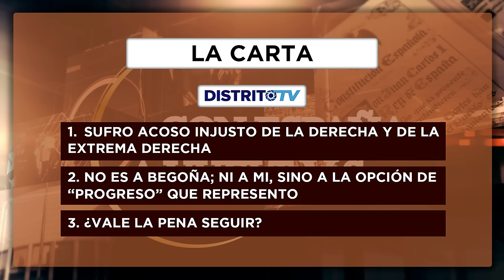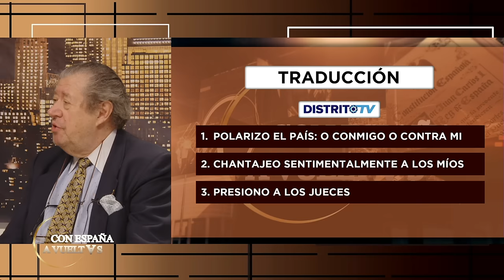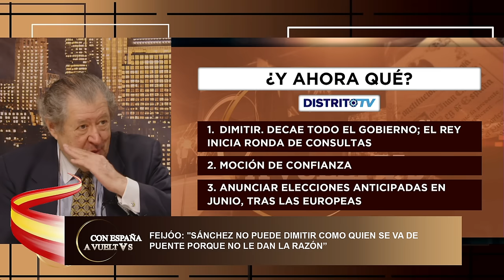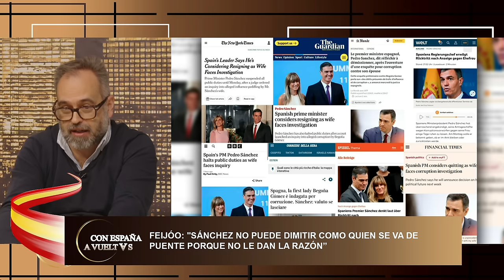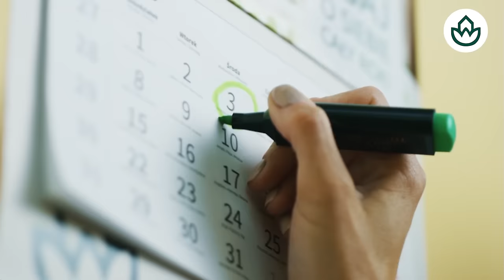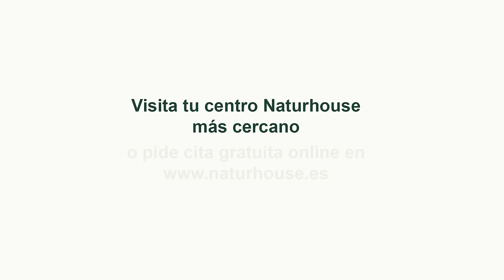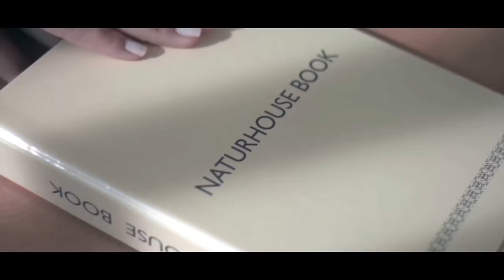🔴BRUTAL🔴Pesimismo en el PSOE: SÁNCHEZ aislado no coge el teléfono y se temen lo peor para mañana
¡Atención! ¡Pesimismo en el PSOE! Descubre en este video cómo la situación de Sánchez está causando preocupación en el partido.